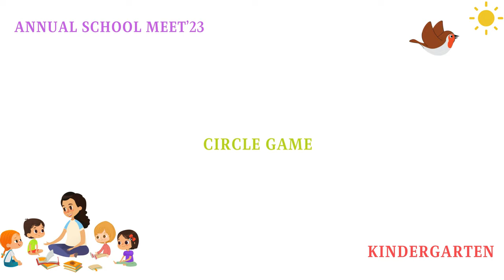Annual School Meet'23 - "Circle Game" by KG Children.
📍 Address : Veda Vyas School, Pallapalayam, Bogigoundendasarapatti, Tamil Nadu 642112, India